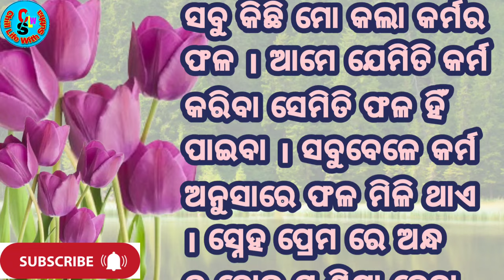ସାବତ ଝିଅ//ଜଣେ ମା ହୋଇ କିପରି ଝିଅ ମାନଙ୍କ ପ୍ରତି ଏତେ ଅତ୍ୟାଚାର କରି ପାରେ//Lessonable Odia Story//Subhastory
Hi Friends,
Namaste and Welcome.